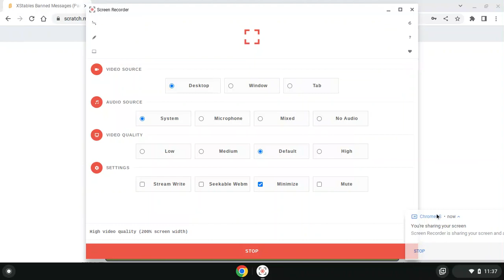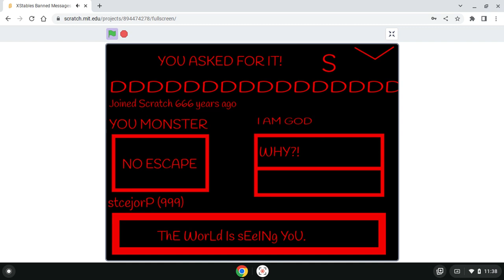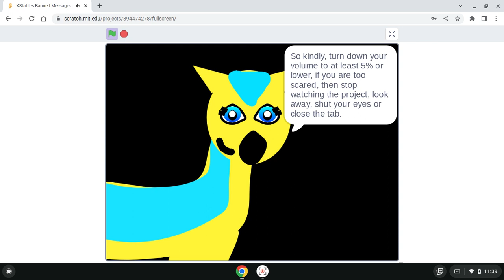XStables Banned Messages (Part 4) (Aftermath) By XStablesTheReupload